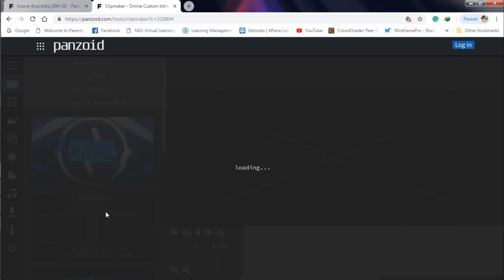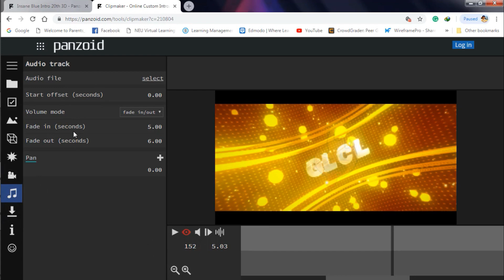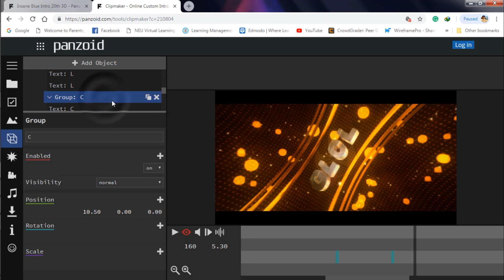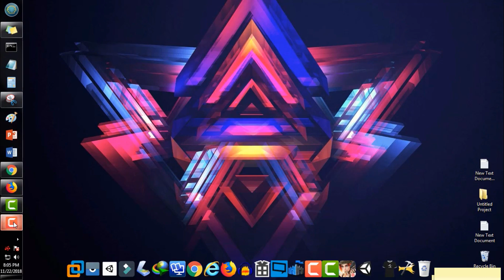YOUTUBE FREE INTRO EDITOR (100% FREE)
SITES:
FREE EDITING SKILLS
for ANDROID OR IOS make use the kinemaster apk
ANG TANONG LIBRE BA? OO libre hahaha free nga eh.
BASIC LANG PO ito gamitin.
This video is an educational purpose only.

THANKS! ☺